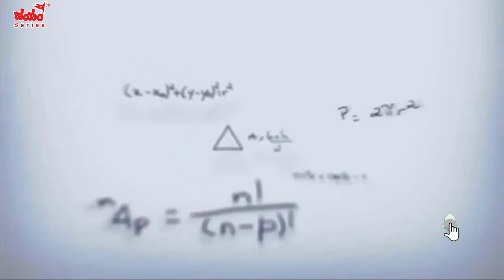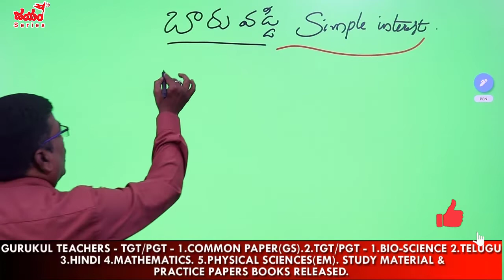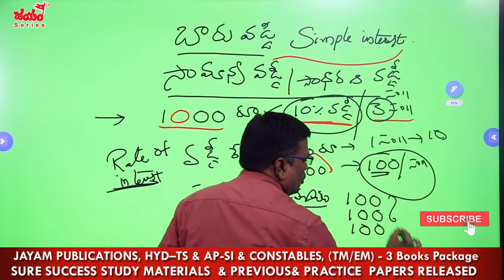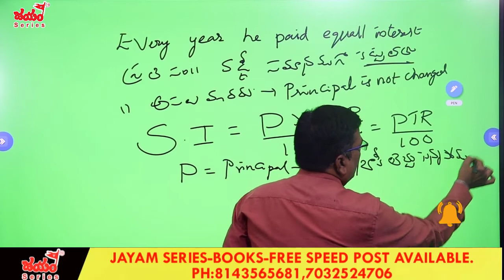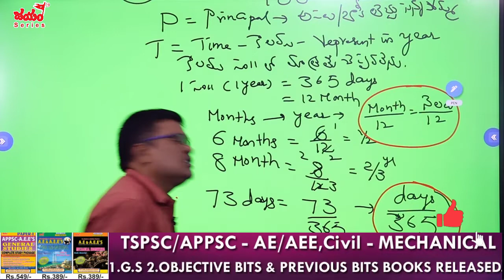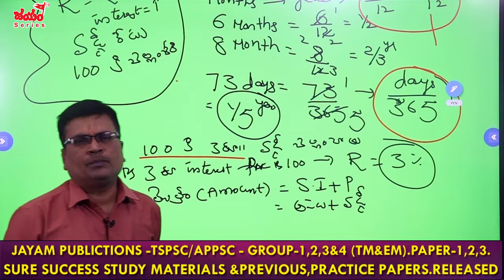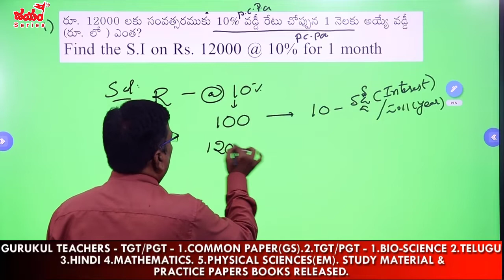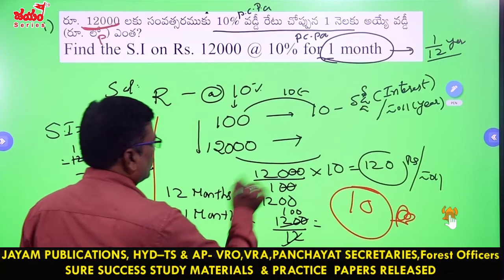బారువడ్డీ | SIMPLE INTEREST IN TELUGU by Sridhar Sir | Free Classes | Jayam Online Classes | APPSC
☑️ జయం పబ్లికేషన్స్ ఆధ్వర్యంలో జయం ఆన్‌లైన్‌ వీడియో క్లాసెస్ యాప్ అందుబాటులోకి వచ్చింది. తెలంగాణ, ఆంధ్రప్రదేశ్ రెండు రాష్ట్రాలకు సంబంధించి టెట్, DSC పేపర్ -I , II ఆన్‌లైన్‌ వీడియో క్లాసెస్ ఇప్పుడు అందుబాటులో ఉన్నాయి. ఇప్పుడే రిజిస్టర్ చేసుకోండి

👉 AP TET - PAPER -2 (Social Studies) & DSC TELUGU MEDIUM

👉 AP TET- PAPER 2 (MATHS & SCIENCE) & DSC TELUGU MEDIUM

👉 TS TET- PAPER 2 (MATHS & SCIENCE) & DSC TELUGU MEDIUM

👉 TS TET - PAPER -2 (Social Studies) & DSC TELUGU MEDIUM

👉 Indian Polity Classes in Telugu | TET-Paper-I & II, DSC-SGT & SA For TS & AP

👉 Biology Online Classes for AP, TS TET and SGT, SA